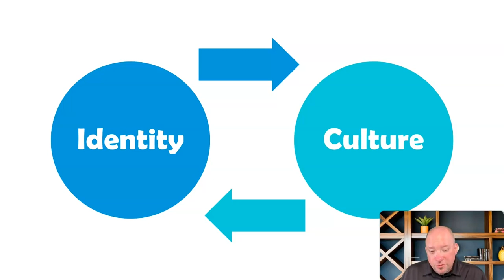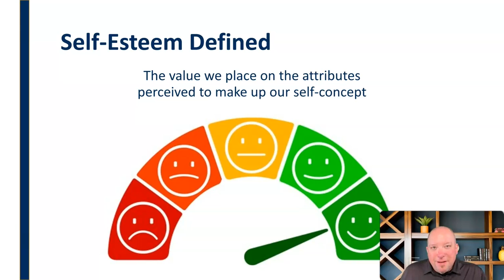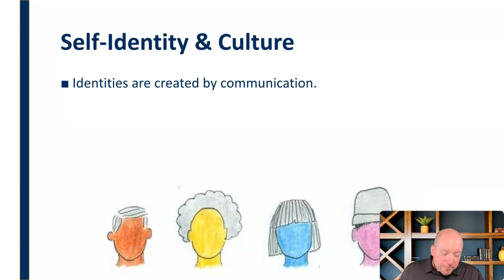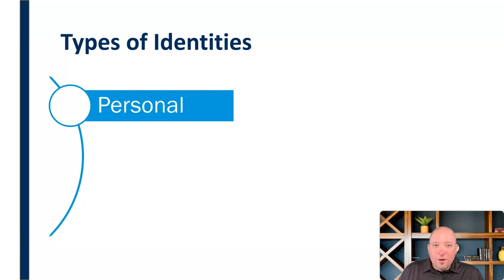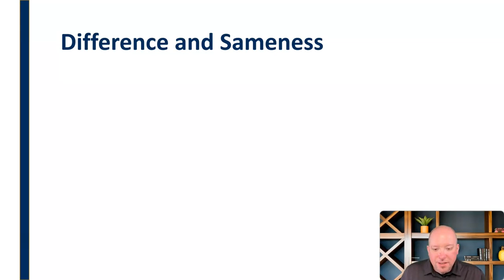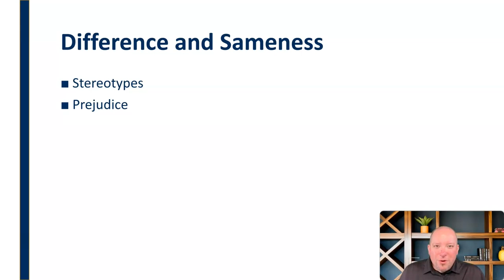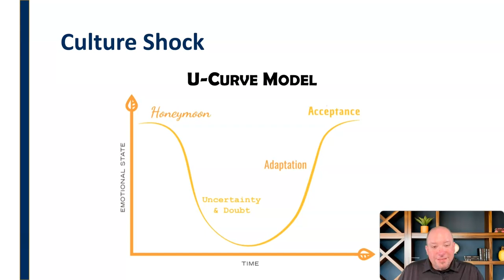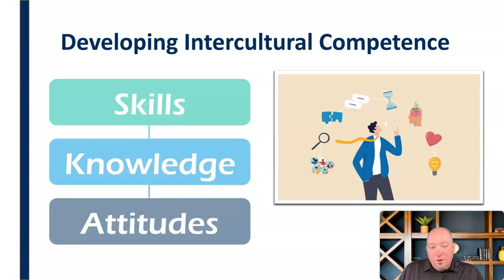Self & Identity + Intercultural Communication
There is an undeniable symbiosis between culture and our identity (or more accurately identities); each informs, influences, and shares in the creatin of the other.  As such, an understanding of self and identity is critical to the development of effective intercultural skills.  This mini-lecture defines some core terms and concepts of the self, examines the intersecting principles of identity and culture, addresses the phenomenon of culture shock, and explores the implications for improving intercultural skills.